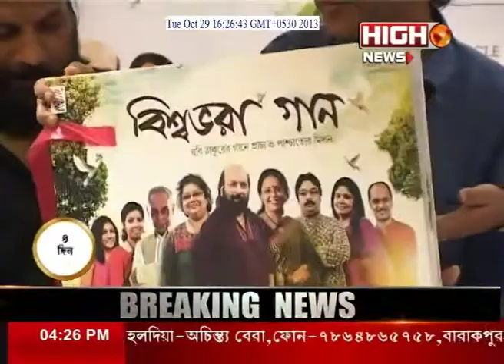HIGH NEWS INDIA GAANER DALI NIYE HAJIR DEBOJOYOTI MISRA..